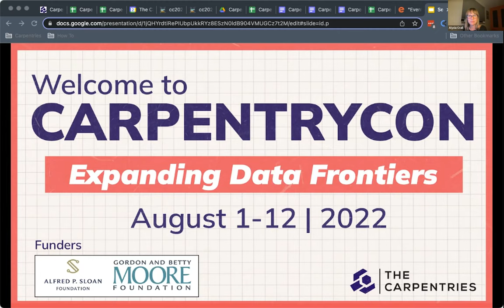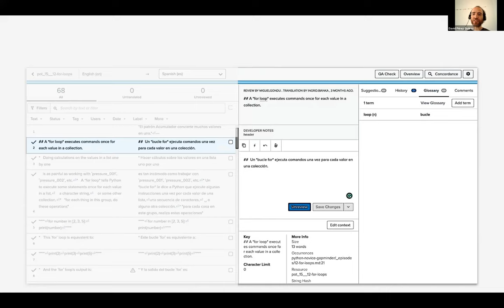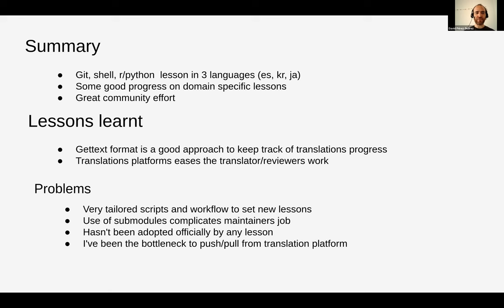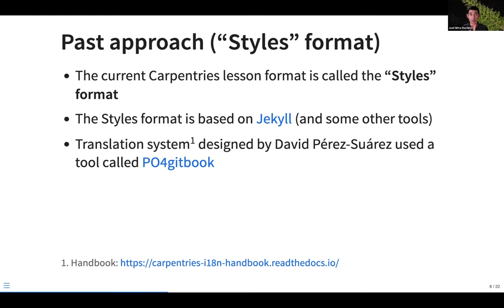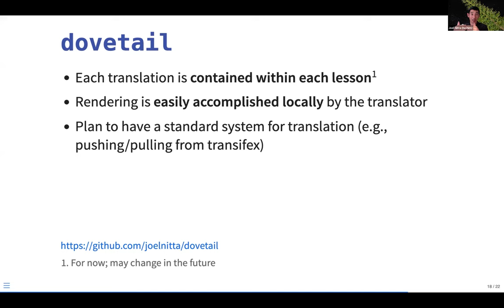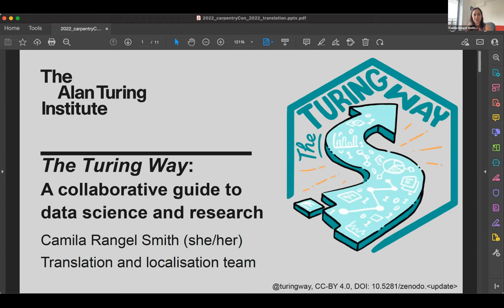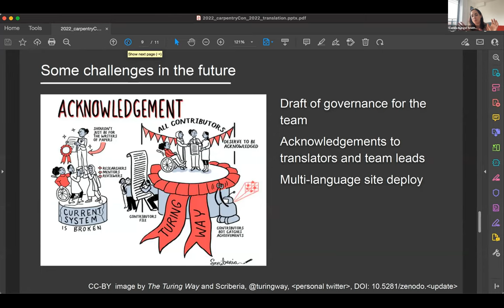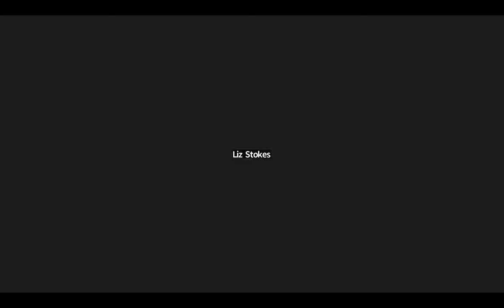CarpentryCon2022: Panel - Translation at The Carpentries: Where We've Been & Where We're Going (EN)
2 August

PANELISTS
Joel Nitta, The University of Tokyo
Toby Hodges (he/him/his), The Carpentries
David Perez-Suarez, UCL Centre for Advanced Research Computing
Camila Rangel Smith, The Turing Way

ABSTRACT
The Carpentries started out, and remains, a community whose activities are largely conducted in English. However, The Carpentries is rapidly growing across the globe, and English alone is not sufficient to maintain the core values of the organization, in particular accessibility for all, community collaboration, and strength through diversity. To realize these values, we propose making translation a core part of Carpentries activities, on par with lesson development and maintenance. This panel discussion will facilitate meeting this goal by synthesizing translation efforts thus far and plotting out the road ahead. Panelists will include both members of the core team and volunteers. The intended audience is anybody interested in translating Carpentries materials, in particular members of regional communities that need curricula in languages other than English. Expected outcomes include greater clarity on the state of translation at The Carpentries and increased awareness of the need for translation as a primary activity of The Carpentries.